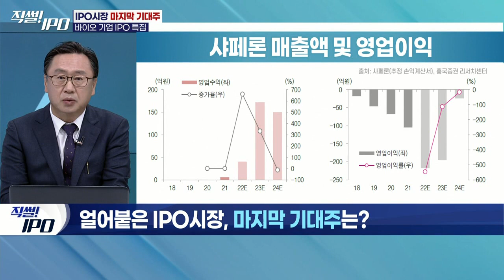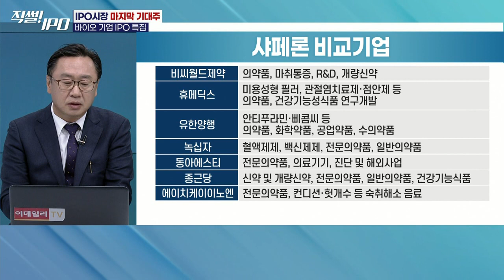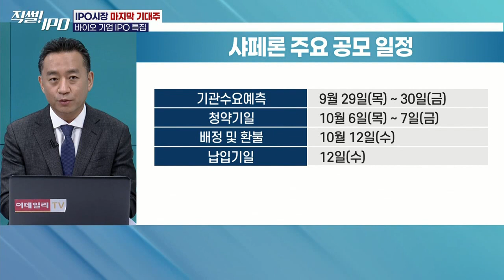샤페론, 하반기 IPO 흥행 홈런칠까? 성승용 대표 "자신 있다"_직썰 IPO (20220928)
방송사 최초! 이데일리TV 보도국의 'IPO서베이 프로젝트'
9월 마지막주 IPO 슈퍼위크를 맞아 ‘바이오 기업’ 특집을 방송합니다.

* 주요 내용
00:00 출연자 소개(성승용 샤페론 대표, 김중곤 NH투자증권 ECM 대표)
01:49 샤페론 소개
06:00 샤페론 공모 개요, 희망공모가 설명
10:45 실적 전망, 투자리스크 점검
15:54 샤페론 대표적인 약품, 파이프라인 유사기업
20:40 샤페론 IPO 일정, 보호예수 등

* 기획·진행: 이지혜 기자
* CG 구성: 심영주 기자
* PD: 김혜창 / CP: 공정태